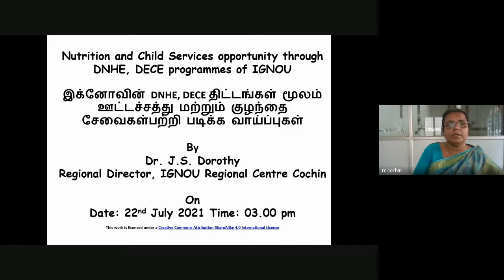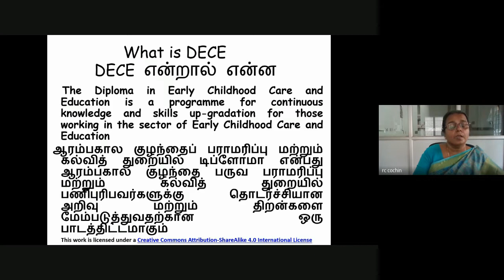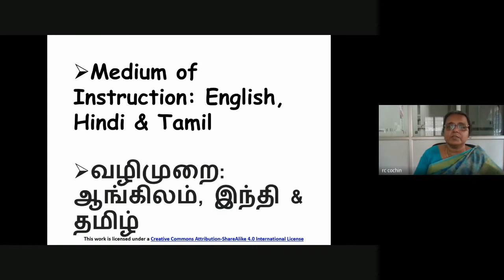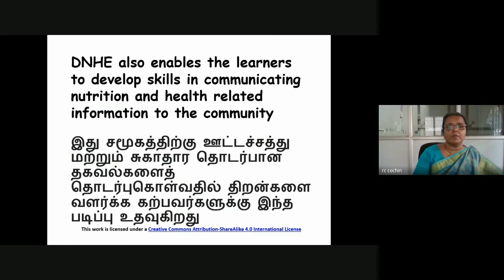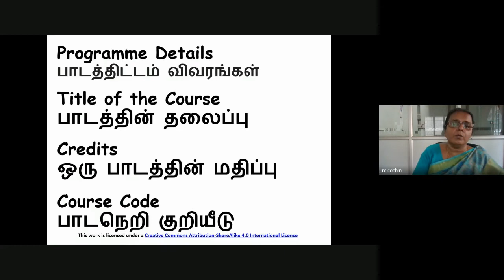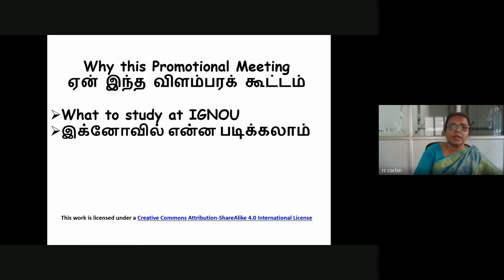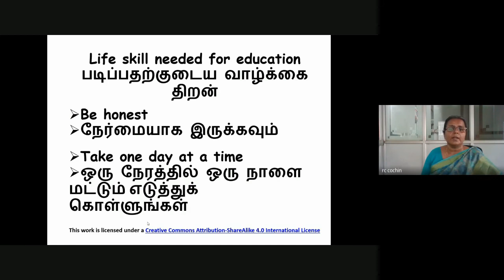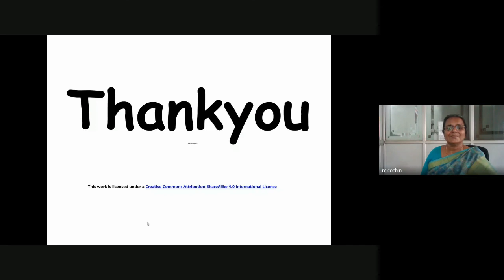Diploma in Early childhood care and Education DECE